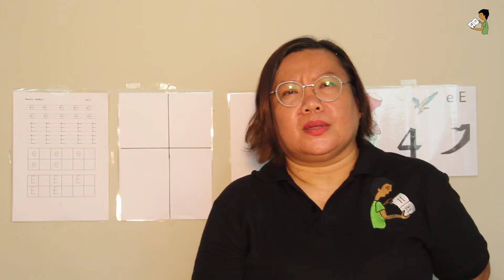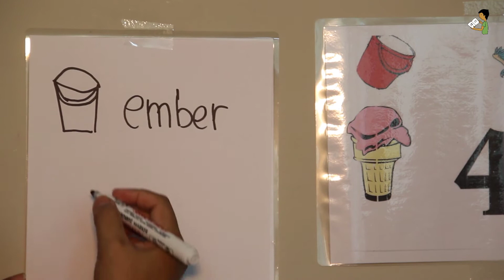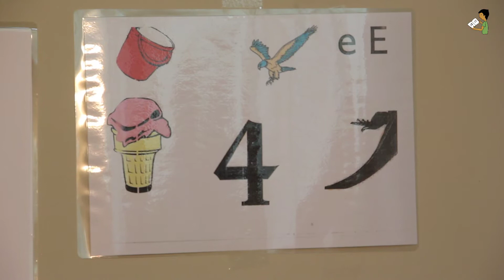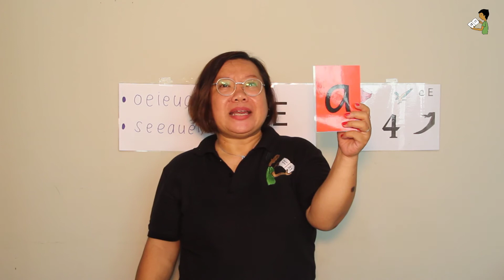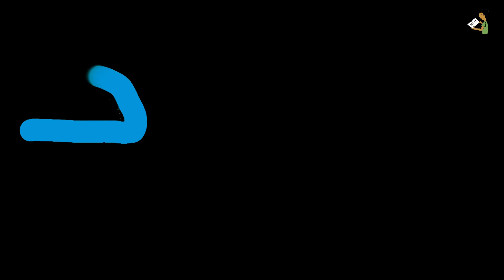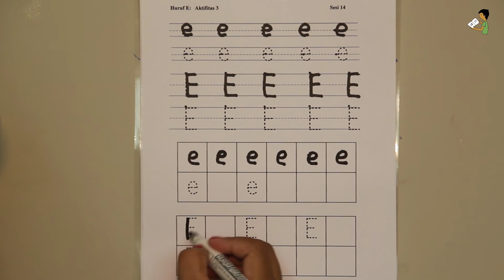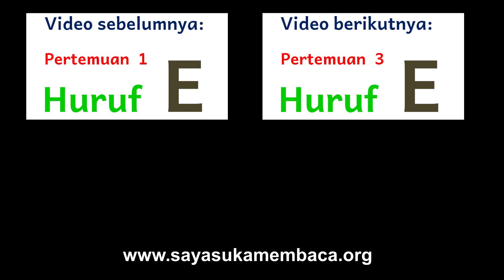Sesi 14 - Bunyi huruf E - Pertemuan 2/3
Ini adalah video kurikulum Saya Suka Membaca yang bisa dipelajari guru untuk mengajar membaca dari tahap Persiapan sampai Membaca Mandiri. Kurikulum SSM ini mengajarkan anak dari persiapan sebelum membaca hingga mereka bisa lancar membaca bahkan sampai memahami isi bacaan.
Sesi 2 - Bunyi E
Pertemuan: 2 dari 3
Guru: Ibu Rulan